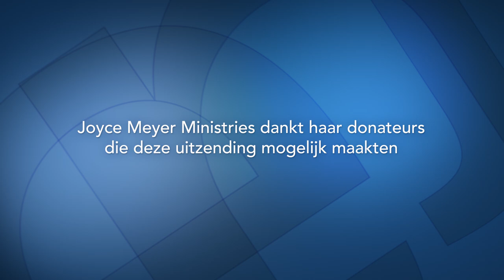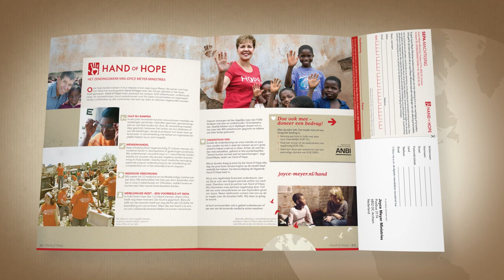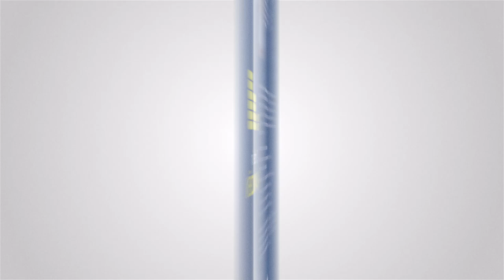JE SLEUTEL NAAR GELUK 🔑 Zoek en vind – Joyce Meyer – Relaties laten werken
Zoek en vind! Iedereen wil graag gelukkig zijn. Maar niet iedereen vindt het geluk dat hij zoekt. Joyce Meyer reikt een sleutel aan om je te helpen in je zoektocht.

00:00 JE SLEUTEL NAAR GELUK: Zoek en vind
00:53 Psalmen 5;12
02:03 Opmerking: Nr. 12: Besluit om gelukkig te zijn
03:45 Opmerking: Nr. 1: Geloof wat Gods Woord over je zegt.
04:56 Opmerking Nr. 2: Leef van dag tot dag en geniet
05:04 Opmerking: Nr. 3: Je vrede bewaren
05:11 Opmerking: Nr. 4: Leer je leven over te geven
07:00 Matteüs 16;24 Toen zei Jezus tegen Zijn discipelen: Als iemand achter Mij aan wil komen, moet hij zichzelf verloochenen... zijn kruis opnemen en Mij volgen.
07:37 Matteüs 16;24 … zijn kruis opnemen en Mij volgen.
09:46 Matteüs 16:24-25 Toen zei Jezus tegen Zijn discipelen: Als iemand achter Mij aan wil komen, moet hij zichzelf verloochenen zijn kruis opnemen en Mij volgen. (25) Want wie zijn leven zal willen behouden, die zal het verliezen; maar wie zijn leven zal verliezen om Mij, die zal het vinden.
11:05 Matteüs 16;26 Want wat baat het een mens, als hij heel de wereld wint en aan zijn ziel schade lijdt? Of wat zal een mens geven als losprijs voor zijn ziel?
12:18 Johannes 12;24 Voorwaar, voorwaar, Ik zeg u: Als de tarwekorrel niet in de aarde valt en sterft, blijft hij alleen, maar als hij sterft, draagt hij veel vrucht.
20:25 Psalmen 37;4 Schep vreugde in de HEERE, dan zal Hij u geven wat uw hart verlangt.
21:43 2 Korinthe 8;5 En zij deden niet alleen zoals wij gehoopt hadden, maar zij gaven zich eerst aan de Heere en daarna aan ons, door de wil van God.